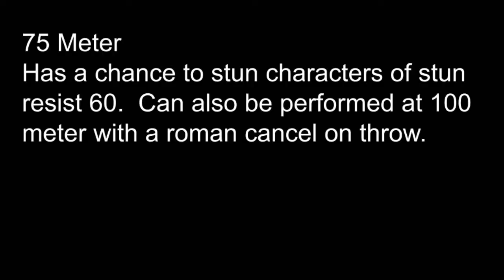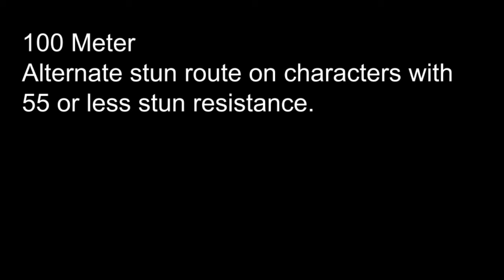A short guide to instant stuns off of a corner throw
Although this has the ability to instantly turn a match around, consider your life total and heat in addition to the opponent's life to determine if the stun is better than a corner knockdown with high meter.